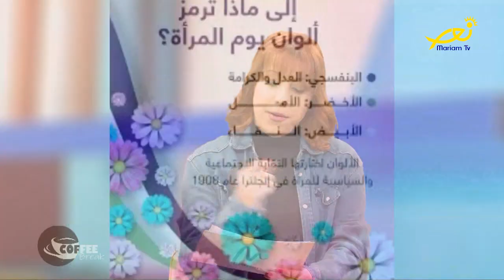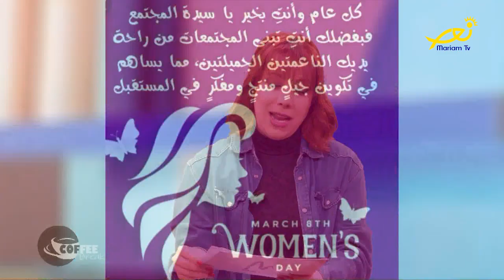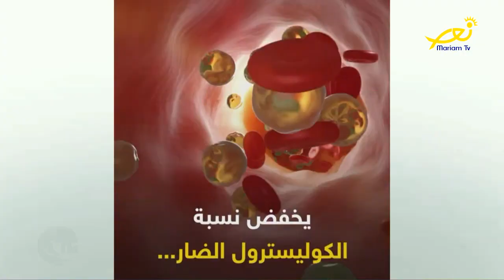Coffee break - Samia Haddad